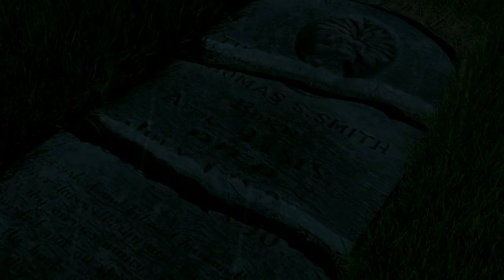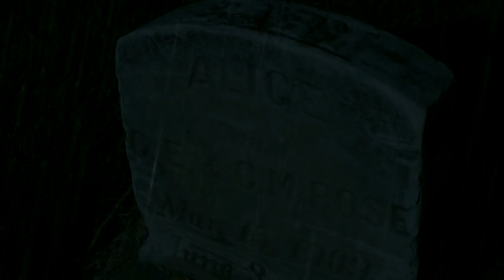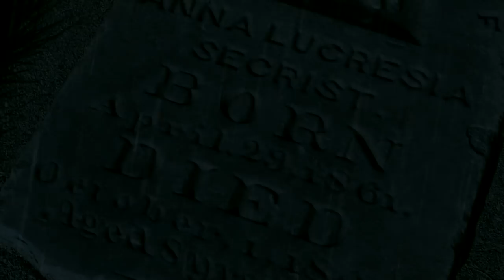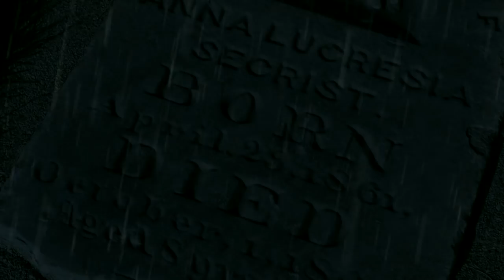Graveyard Shift Part 1 by Chris Van Vlair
Graveyard Shift is a horror series written by Chris Van Vlair that deals with bizarre and gruesome happenings with the night watchmen of a large cemetery. I hope you enjoy this series.

Image & Video Credits:

►Opening and closing segments shot by Fear Crawler

And no. the cat didn't die. but if he pees in the house just one more time.